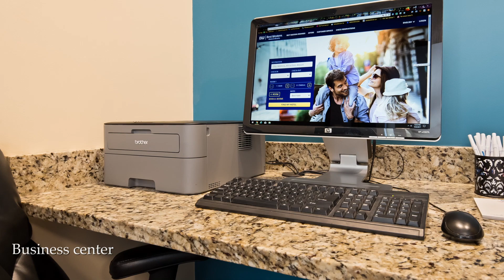SureStay Hotel Group Brand Spotlight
Rest easy . .rest assured. SureStay Hotel Group is redefining comfort and value, offering an exceptional hotel experience guests can trust. defining comfort and value and offers a consistent experience guests can trust. *Amenities and services may vary at individual hotels worldwide. Please check individual hotel listings for a complete list of amenities and services.